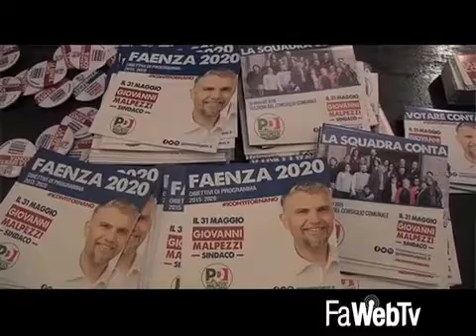Malpezzi: sanità, lavoro e sviluppo, le basi del nuovo progetto Faenza